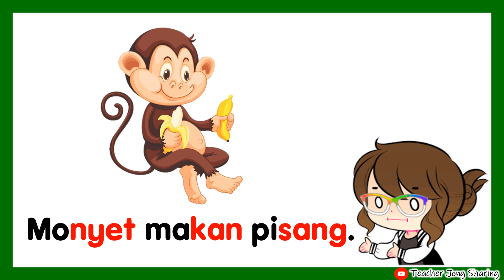Makanan Haiwan Liar [Prasekolah]